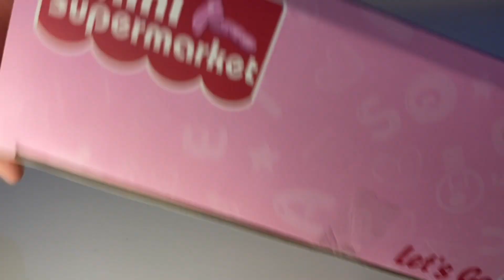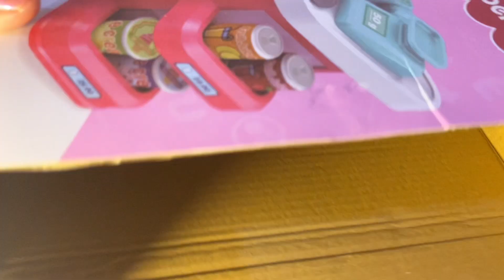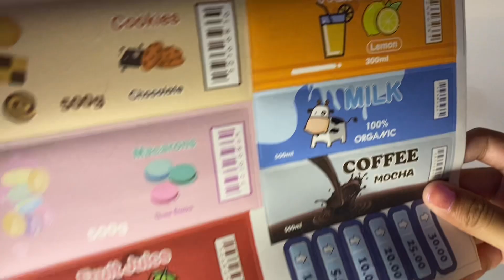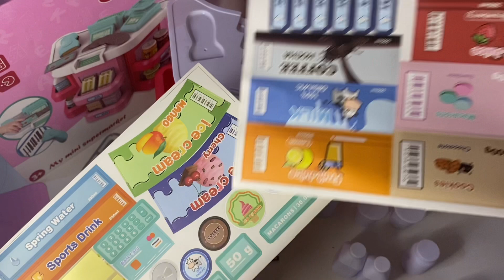18 Minutes Satisfying with Unboxing Mini Supermarket with Cash Register | ASMR no music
Hi guys how are you? I hope you always feel good.
Thank you friends, i will do the best!!